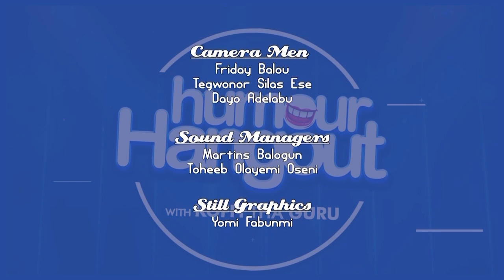TAAOOMA | HUMOUR HANGOUT WITH KOFFI THA GURU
Koffi Tha Guru speaks with skit comedian Taaooma in this episode